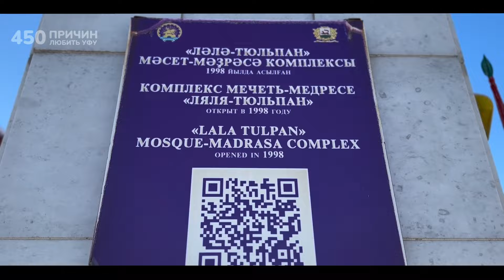450 причин любить Уфу — Мечеть Ляля-Тюльпан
Мечеть Ляля-Тюльпан – самая большая соборная мечеть в республике

В новом выпуске проекта 450причинлюбитьУфу Артём Хуртов рассказывает об истории строительства комплекса мечети-медресе и его важном значении по сей день.